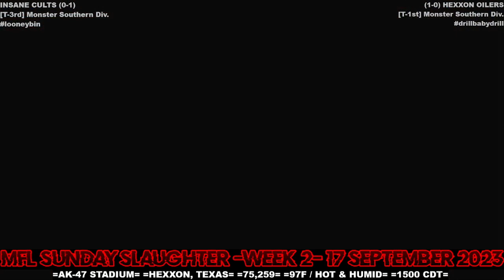MFL 2023 Season Week 2 Insane Cults @ Hexxon Oilers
Stadium: AK-47 Stadium
Location: Hexxon, Texas
Weather: 97F / HOT & HUMID
Kickoff Time: 3:00pm CDT
Attendance: 75,259